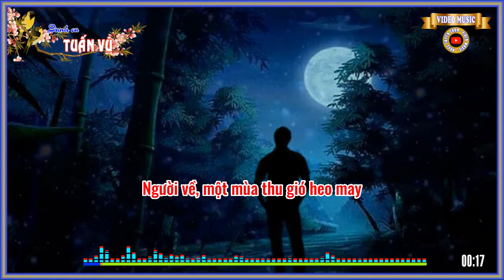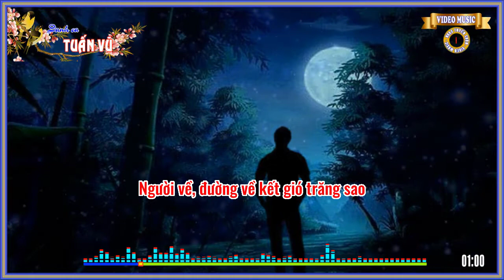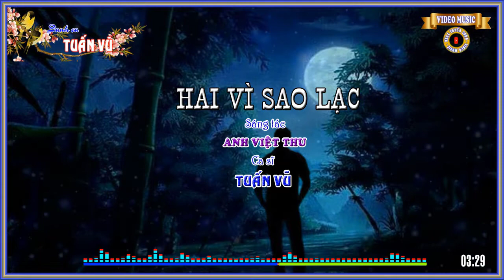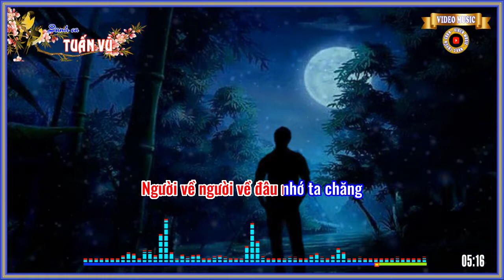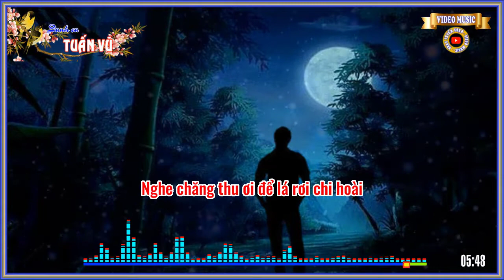Hai vì sao lạc - (Anh Việt Thu) - Tuấn Vũ